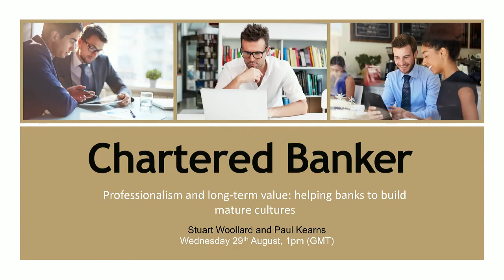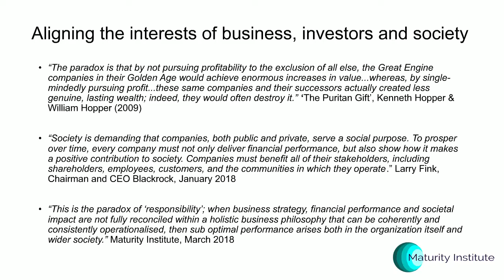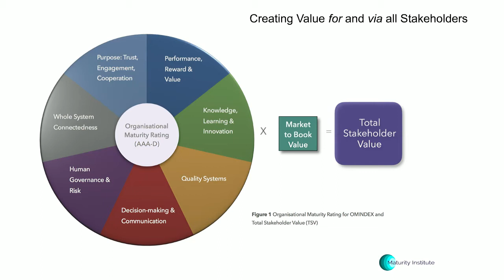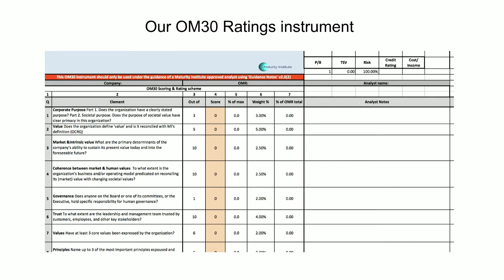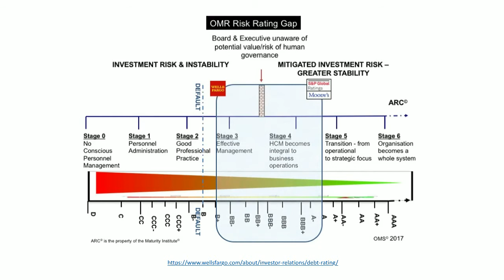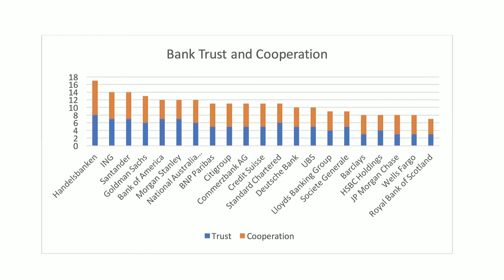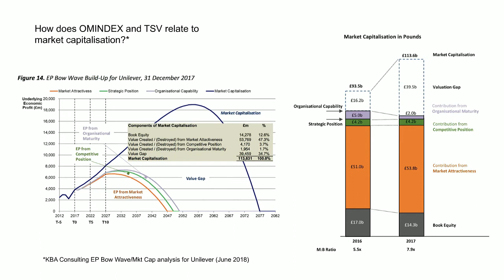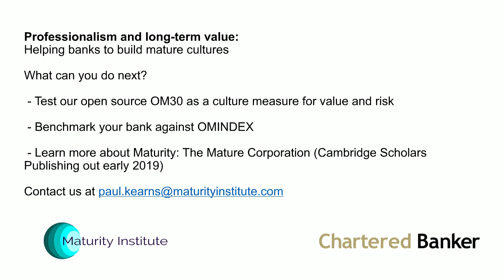Professionalism and long-term value: helping banks to build mature cultures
This webinar uses Maturity Institute research evidence from a recent ground breaking study sponsored by Hermes Investment Management to show how banking culture has a direct and measurable impact on bank value. It will identify specific aspects of banking governance and culture that link with financial performance and wider societal value outcomes. As a banking professional, this webinar will show how you can effect positive cultural change within your own team, division or business; to add value and improve risk management within your own organisation.